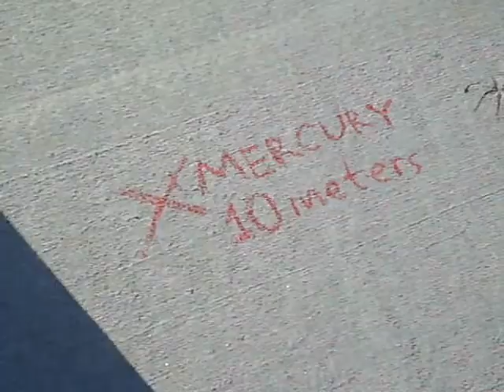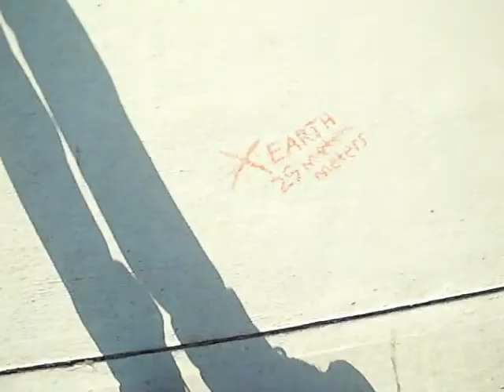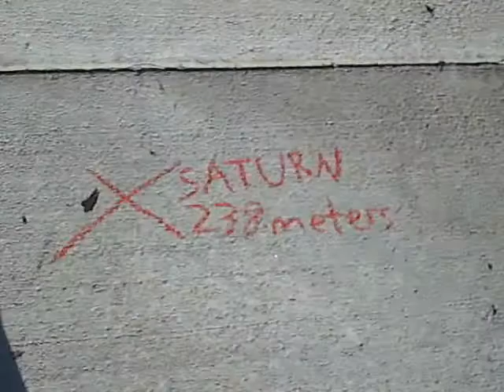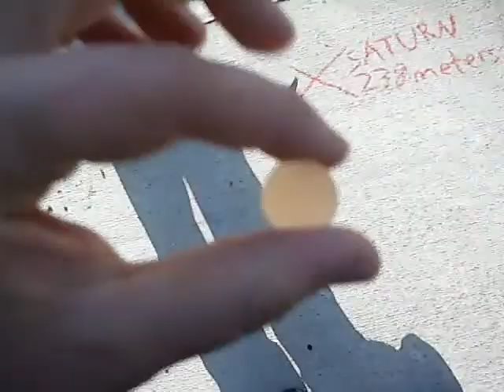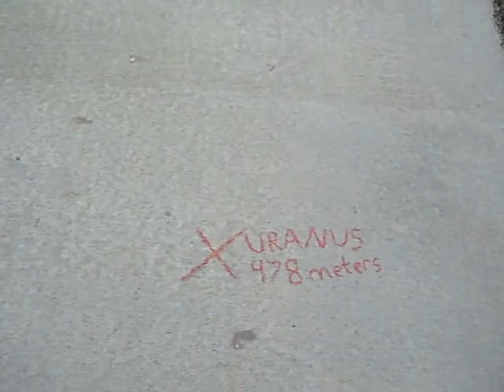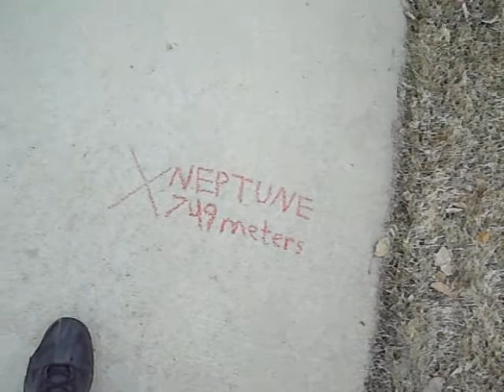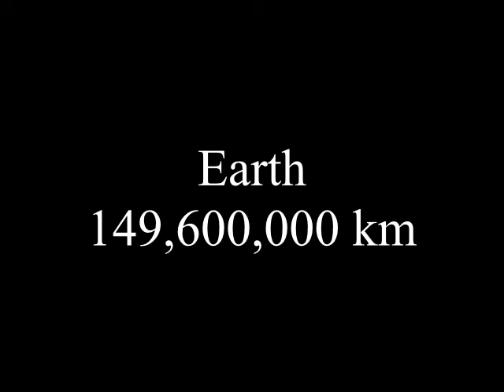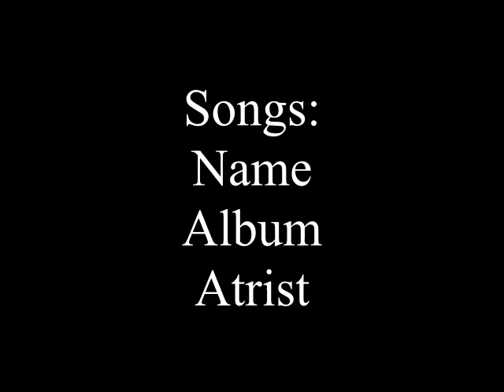Scale Model of the Solar System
Lab Activity for Dr Denn's Intro to Physics class at MSU.